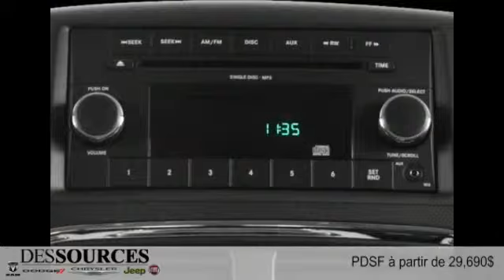Dodge Grand Caravan 2015 à Montreal Ouest (DDO - West Island)